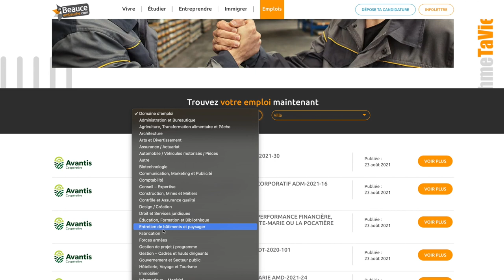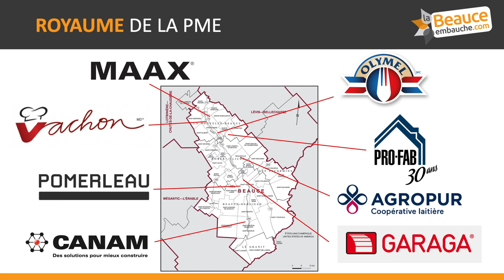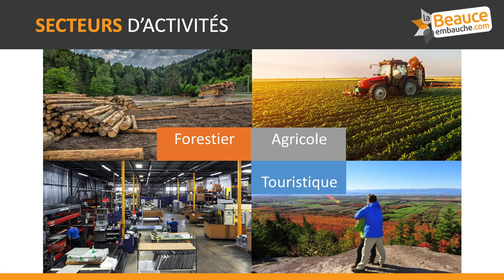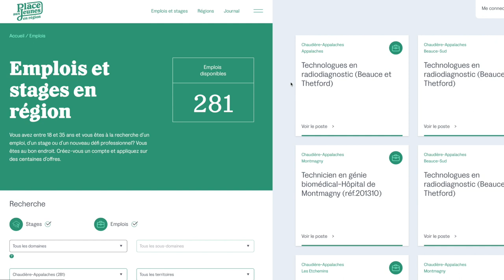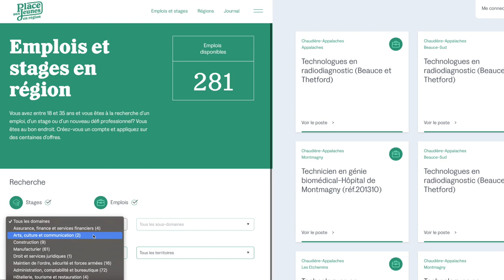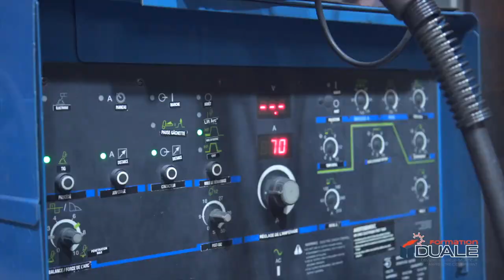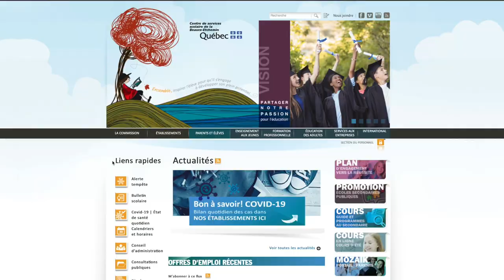L'offre de la Beauce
Cette vidéo regroupe une panoplie d'information sur la région de la Beauce, les services en accueil et intégration pour les immigrants ainsi que les différentes possibilités d'études!